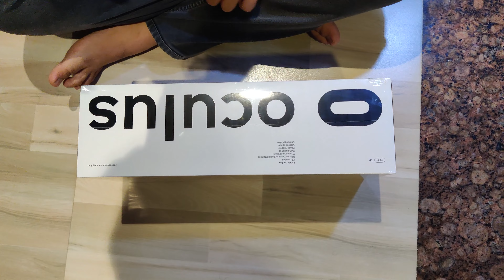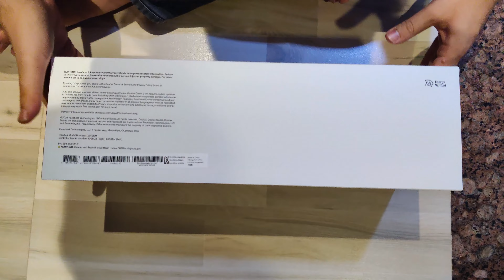VR Unboxing Oculus Quest 2 By Facebook (Meta) 4K|Varun Narayanan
Yeah so this is an unboxing video of the Oculus Quest 2 by Facebook i.e. Meta now,  looking at the product itself I felt it is quite solidly made and certainly it feels future is here I'll update once I use it extensively over the months. Do let me know what and all things you need me to review about the same.